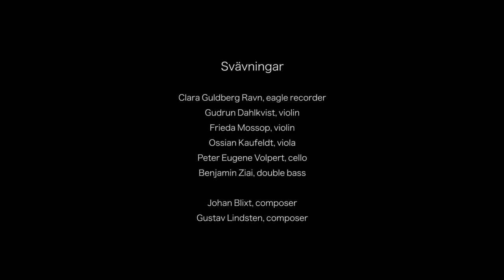Svävningar - trailer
Svävningar
Recorded live in February 2019 in Stockholm

Music written for the Eagle recorder, string quintet, and electronics.

Clara Guldberg Ravn, eagle alto recorder
Gudrun Dahlkvist, violin
Frieda Mossop, violin
Ossian Kaufeldt, viola
Peter Eugene Volpert, cello
Benjamin Ziai, double bass

Video made by LarsEmil Öjeberget